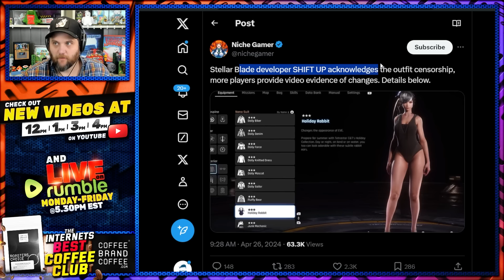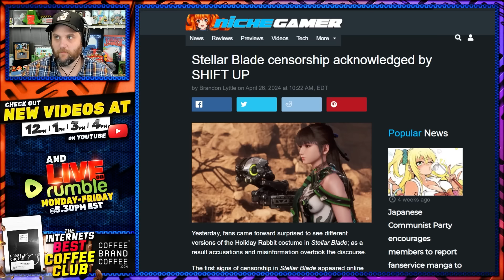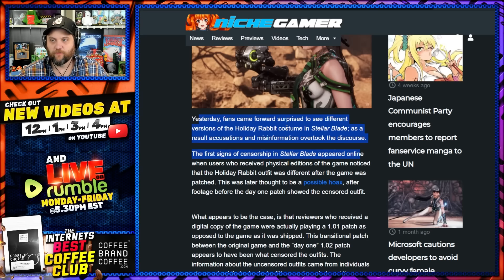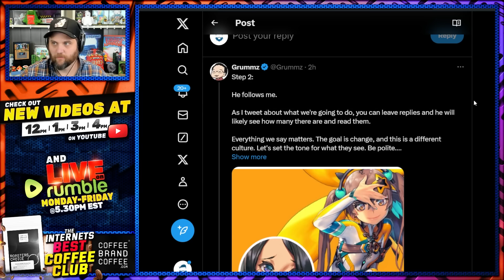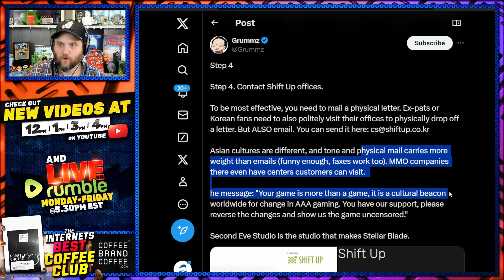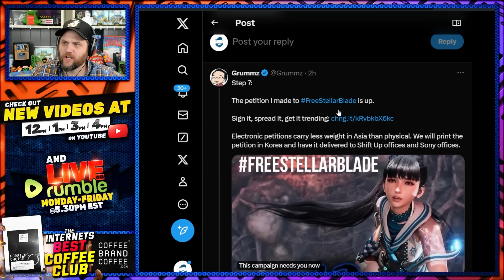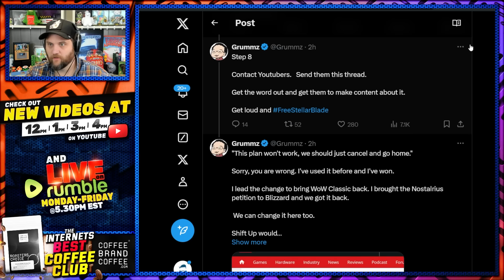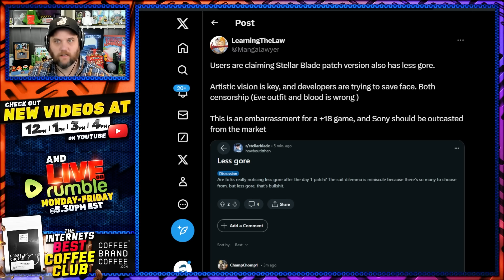Stellar Blade OUTRAGE As Fans BLAST Sony For LIES About Censorship!